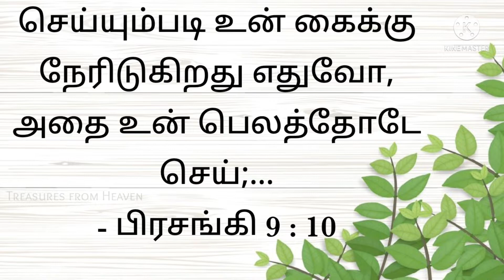Today's Bible verse in tamil | God's verse today | daily verse